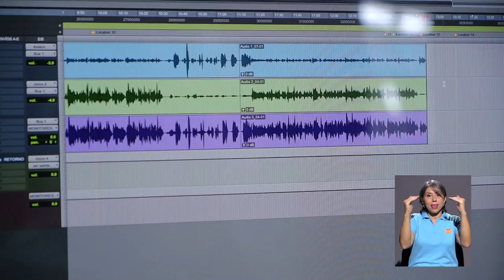Podcast: "El zapato aprieta"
Cada semana, usted puede escuchar un nuevo capítulo de "El Zapato Aprieta", un podcast creado entre el Instituto de Investigaciones Sociales y Radio U, con el fin de abordar el tema de la desigualdad en Costa Rica.